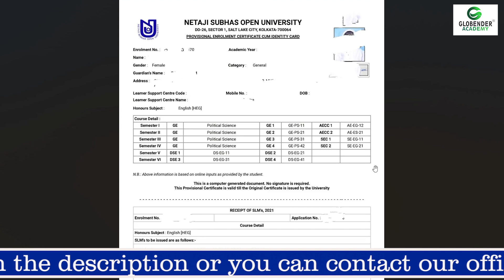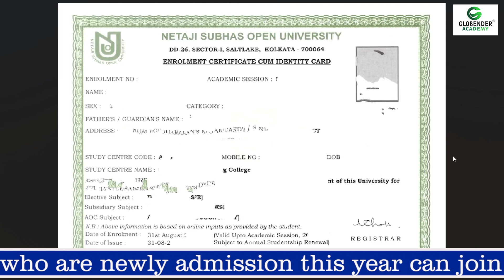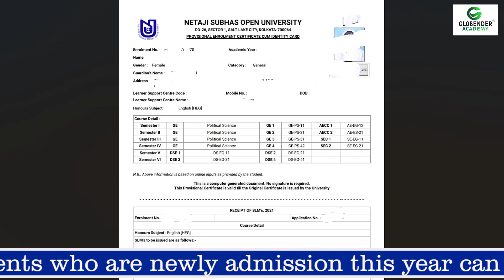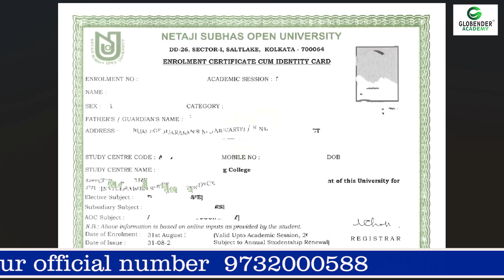UG Enrollment certificate Download ||New Admission | NSOU | Enrollment certificate কবে দেবে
@Globender Academy

UG Enrollment Certificate Download 2023 | NSOU UG Enrollment Certificate Download 2023 | nsou | UG

What is Enrollment Certificate ?? NSOU Enrollment Certificate|| Importance of Enrollment Certificate

NSOU UG 2023-24 Enrollment Certificate Download Step By Step

NSOU BDP/UG & PG Enrollment Certificate, SLMs, PCP, Books And Study Center Related Information

NSOU UG/BDP Orginal Enrollment Certificate 2023 New Update || Netaji Subhas Open University

We have discussed in this video Netaji Subhash Open University 🔥🔥UG Enrollment certificate Download ||New Admission | NSOU | Enrollment certificate কবে দেবে  🔥🔥 2023 Bachelor of Arts Bachelor of Science Bachelor of Commerce  Distance Nsou Netaji Subhas Open University

It will be beneficial for students ? Point by point explanation Hope it helps you . Hey I'm Ramen Islam.

আমাদের কাছে থেকে সমস্ত Subject এর 100% Assignment Answer Final Exam  Notes Suggestions পাবেন।
সরাসরি এই লিঙ্কে ক্লিক করে
🟢👇Whatsapp করুন

nsou
nsou admission
nsou admission
nsou Ug admission
nsou BA new admission
nsou B.com new admission
nsou Science admission

ignou admission
pg admission
rbu admission
ugc notice
rbu distance
rbu dde
nsou distance
admission
west bengal distance admission
distance admission